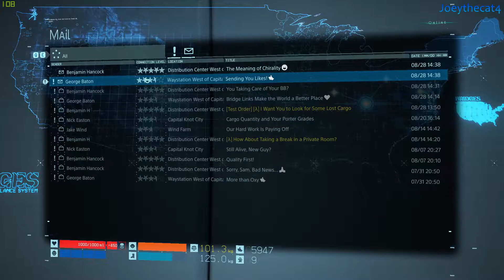Death Stranding Gameplay Walkthrough - Part 07! - Arriving at Port knot City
The game is set in an apocalyptic United States, where a cataclysmic event known as the "Death Stranding" caused "Beached Things" ("BTs")—invisible creatures originating from the "Beach", lands thought to be unique to each person that are typically visited during near-death experiences and are said to be the link to the afterlife—to begin roaming the Earth. BTs cause explosions known as "voidouts" when they consume the dead by necrosis, and produce rain known as "Timefall" that rapidly ages and deteriorates whatever it hits. These events damaged the country's infrastructure, leading its remaining population to confine themselves to remote colonies known as "Knot Cities," which form the remaining "United Cities of America"

GAME INFO
Name: Death Stranding
Developer: Kojima Productions
Publisher: Sony Interactive Entertainment ,505 Games
Platforms: Windows PC, PlayStation 4,
Release Date: November 8, 2019 for PlayStation 4 . July 14, 2020 for Windows PC